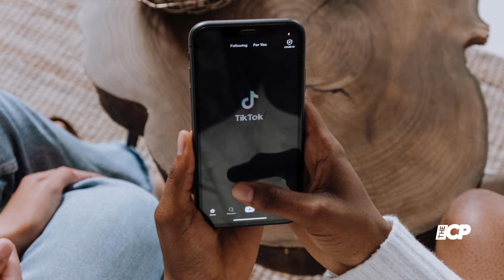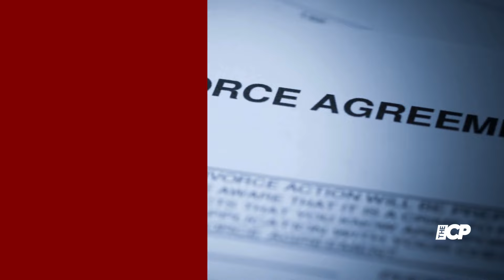Emily Blunt steps out solo at Governors Awards after viral divorce clip- The Celeb Post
Emily Blunt's solo appearance at the Governors Awards on Tuesday night may add more fuel to the speculation surrounding her marriage.
The star of 'Oppenheimer' walked the red carpet alone, just days after fans engaged in a debate over whether her husband, John Krasinski, was discussing divorce or merely commenting on the weather during the Golden Globes red carpet.

Emily Blunt | Governors | Family Guy Controversy | Emily | Awards Show | Emmy Awards | Academy Awards | Emmy Awards Show | Blunt